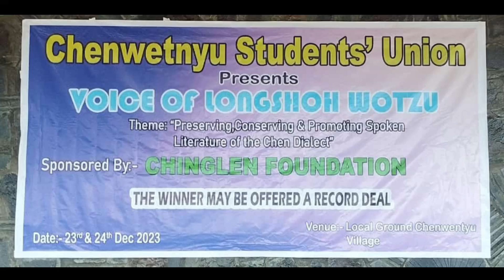Jak jak gaigai Chen cover song#chenwetnyuvillage#landofangh#chenlovesong#konyaknaga#villagelife#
Jak jak gaigai cover song sung during Voice of Longshoh Wotzu organised by Chenwetnyu students union collaboration with Chinglen Music Foundation.
Soprano -Mongyah
Alto- Mongam.
Tenor - Minlem.